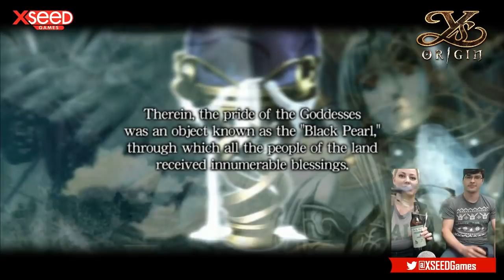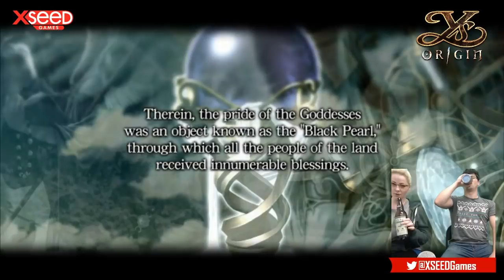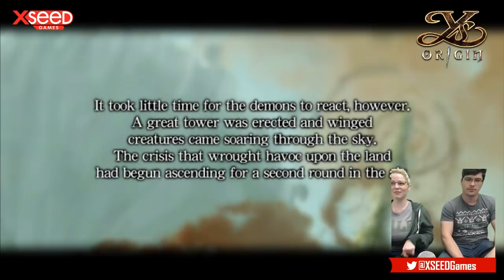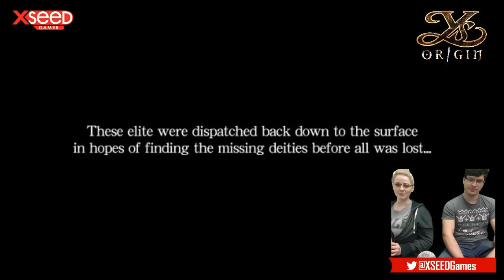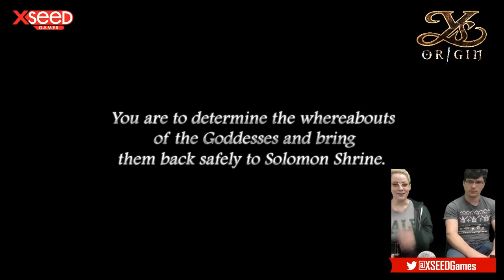Ys Origin PC Gameplay - XSEED GAMES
Watch our fan-voted livestream of Ys Origin on Windows PC. Available now PS4, Steam, Humble, and GOG.